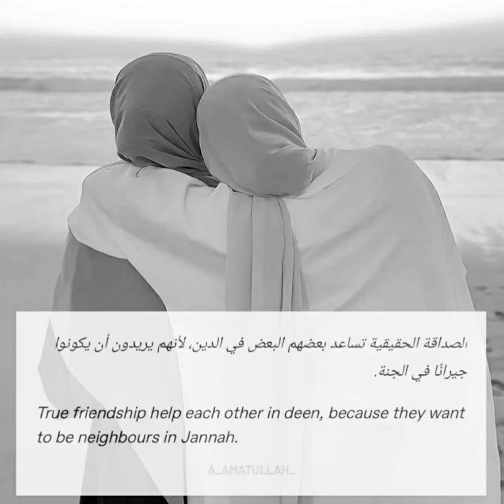new hijab dpz for girls whatsapp status imaages profile instagram stories